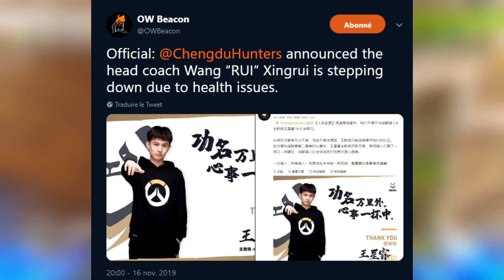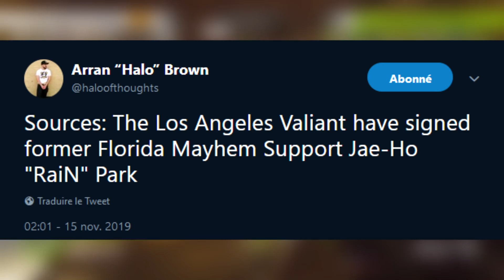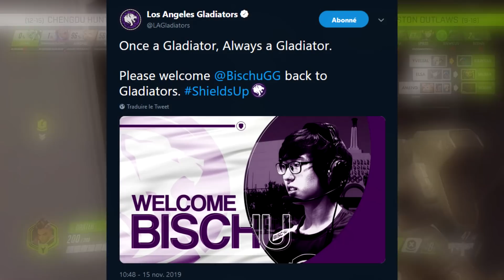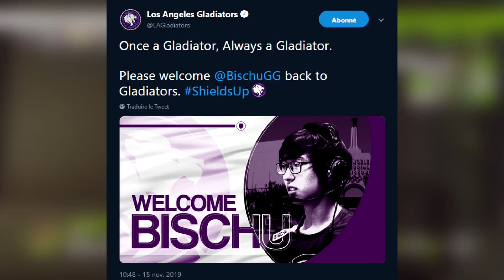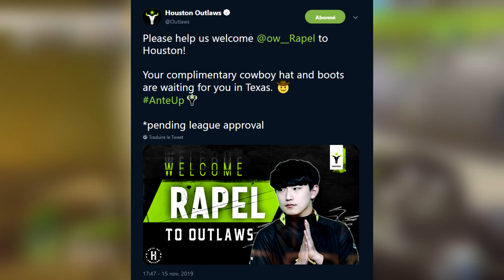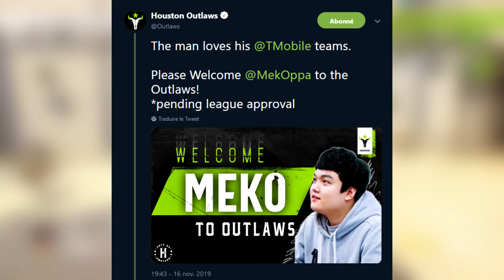Hammercato #19 - Houston Outlaws annonce du très bon pour 2020 !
Un épisode consacré en grande partie à Houston Outlaws qui ont annoncé du lourd pour 2020 ! Ceci et d'autres annonces, c'est le Hammercato n°19 !

Musiques :
Age of Empires II Definitive Edition - Porks Part
Age of Empires II Definitive Edition - T Station

Source vidéo : Overwatch League
Source logo : Renegades